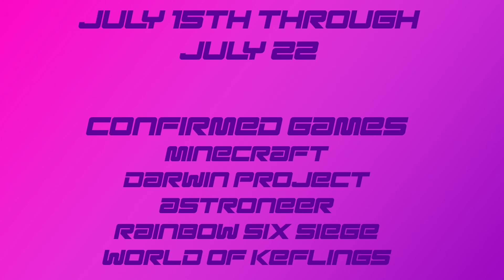Game Week Announcement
Our other links that are very important